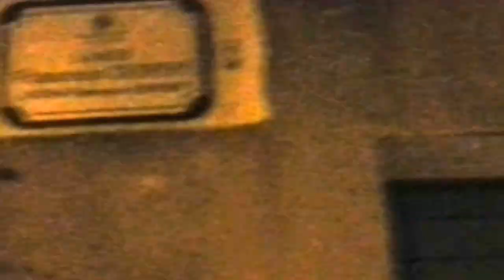DOPO PALEARIZA CON MIMMO MORELLO-LORENZO LIGATO-PEPPE LARIZZA-DOMENICO PATEA A STAITI (RC)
PER LE VIE DEL PAESE ALLE 3 DI MATTINA SUONANDO E' BALLANDO